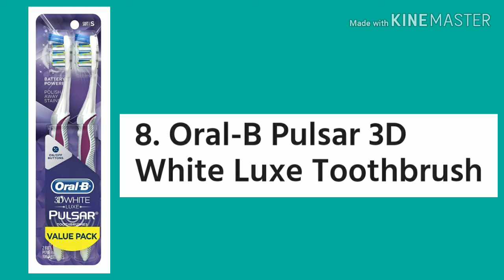Top 10. Toothbrush in the World.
This video informs you about which brand of toothbrushes in the world are listed in the Top 10.

About the background music:
Title: Alive in the Summer (No Copy Right Music)
It's not own.